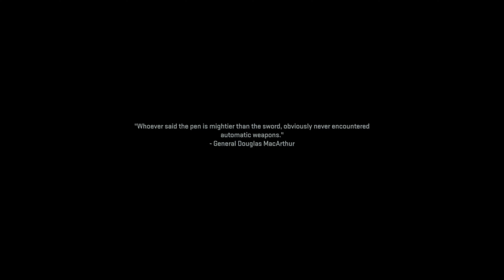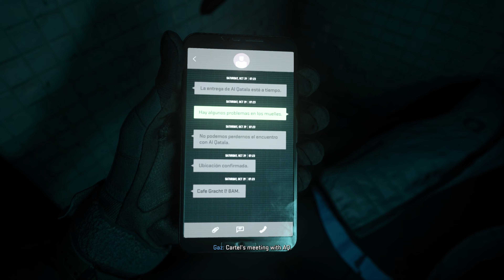Call of Duty: Modern Warfare II [2022] PS5 Walkthrough (Strike) Part 1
A little free time has brought me back to a series I didn't think I would ever get the chance to go back to. So here it is, I do apologize in advance for the random video stuttering but aside from that, enjoy!

NEW GAMEPLAY INNOVATIONS. ALL-NEW GUN HANDLING. ADVANCED AI. MODERN WARFARE® II BRINGS YOU A GLOBAL CAMPAIGN, IMMERSIVE MULTIPLAYER COMBAT AND NARRATIVE-DRIVEN SPECIAL OPS.

LAUNCH CONTENT
Modern Warfare: II will launch with a globe-trotting single-player campaign, immersive Multiplayer combat and a narrative-driven, co-op Special Ops experience."

Single Player (Story Campaign) / Multiplayer [Online Required]
PlayStation 5 (Captured via ElGato 4K60 Pro [4K when available])

Rating: M (Mature 17+) [Blood and Gore/Intense Violence/Strong Language/Suggestive Themes/Use of Drugs]
Release Date: October 28, 2022 (U.S.) [Original: November 10, 2009]
Available on PlayStation 5, PlayStation 4, Xbox Series X/S, Xbox One, PC